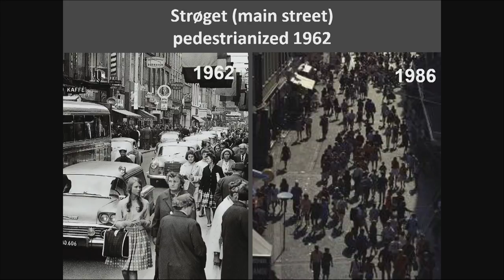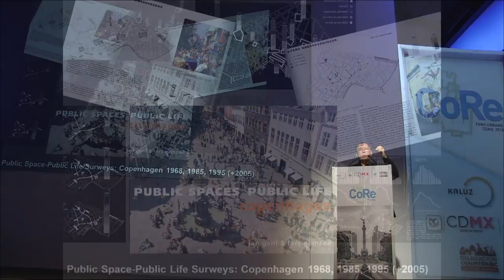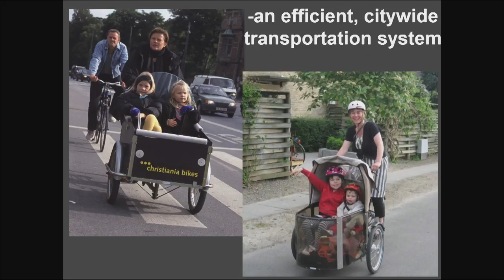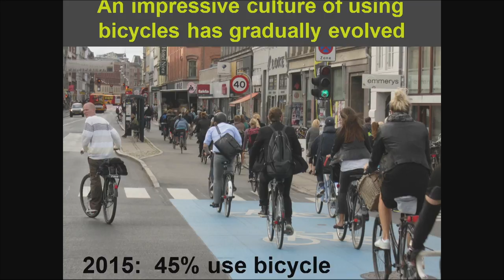Conferencia Magistral Jan Gehl | CoRe Foro Urbano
Jan Gehl habla sobre los retos de movilidad en las ciudades modernas.